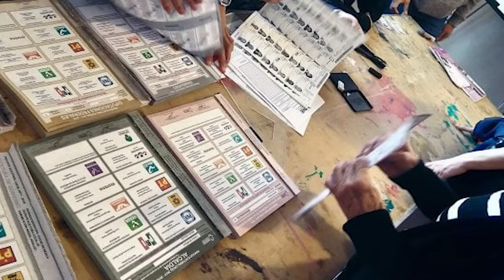Los nuevos partidos en Veracruz rumbo a 2021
En el proceso electoral de 2021, los veracruzanos podrán votar por los candidatos de 14 opciones políticas; además de los partidos consolidados en el ámbito nacional (PAN, PRI, PRD, PVEM, Movimiento Ciudadano, PT y Morena), hay tres nuevos registros, Encuentro Solidario, que antes era Encuentro Social; Redes Sociales Progresistas, vinculado a la maestra Elba Esther Gordillo; y Fuerza Social por México, ligada a la Catem de Pedro Haces.
En el escenario local irrumpen en este proceso cuatro nuevos partidos: Podemos, Todos por Veracruz, Unidad Ciudadana y Cardenista.